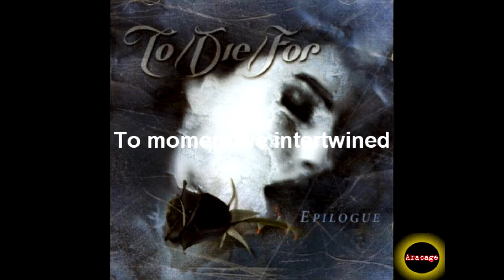To/Die/For - Crimson Twins + Lyrics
Band: To/Die/For. Album: Epilogue. Song: Crimson Twins. Site band

Lyrics:

(Come) Come and drown with me
In the sea of apathy
Deeper in we are drawn
On this downward spiral

We passed to point of no return
To moment we intertwined
On the shores of misery
Washed by crimson tide

Blood is what unites
Crimson twins we are

--Solo--

Death is not what it seems
It`s just a new beginning
For a lifetime of pain
Until we die again